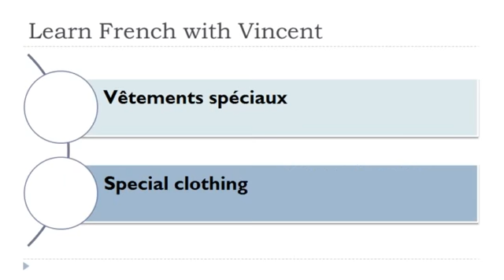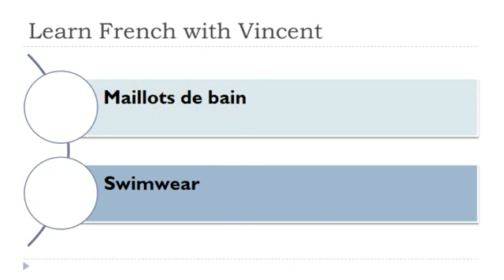Franska lektion Vêtements spéciaux